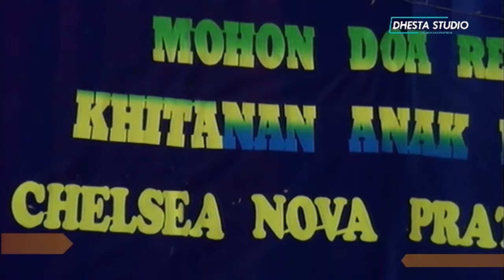GUBUG ASMARA | ARSEKA | DHESTA SHOOTING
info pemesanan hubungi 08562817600